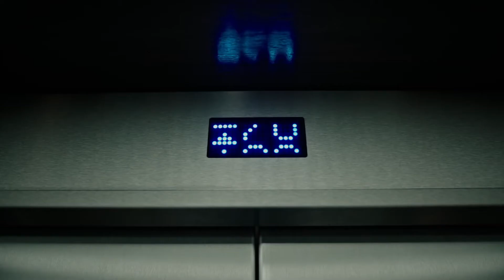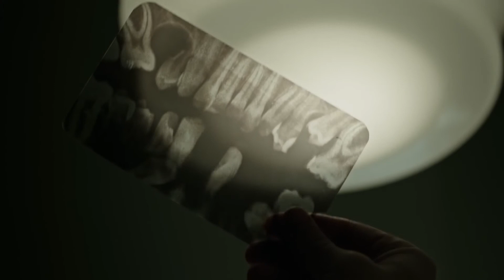A Cure for Wellness Movie Trailer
Starring: Dane DeHaan, Jason Isaacs, Mia Goth